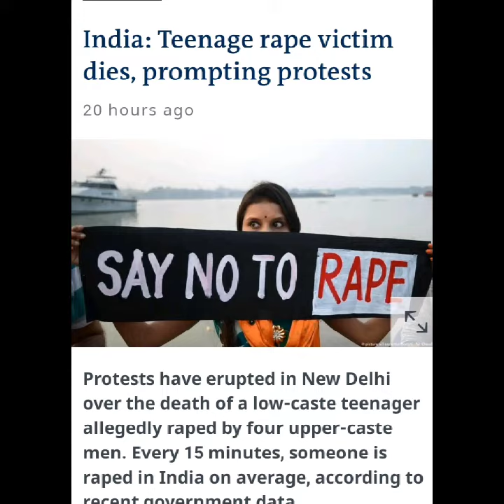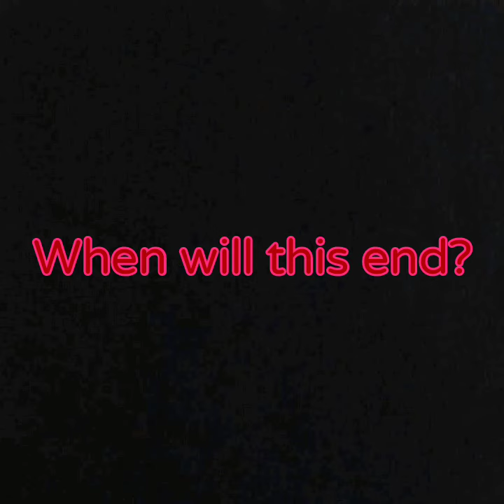Iss desh ki beti hoon. Dr Sarika Verma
The anguish of a normal citizens only comes out in candle marches or poetry. When will our lawmakers, judiciary and police rise to save our daughters?